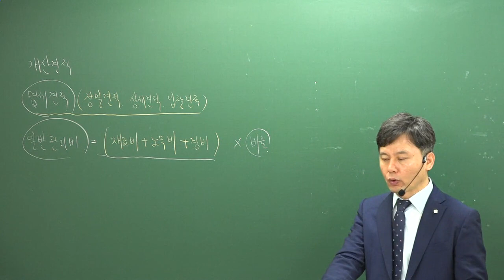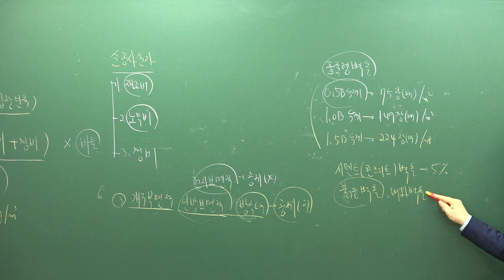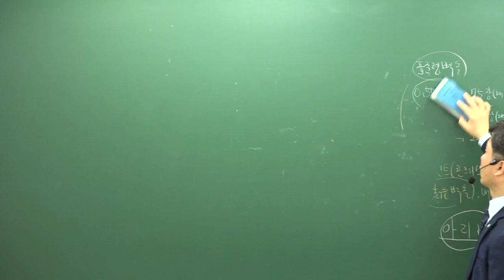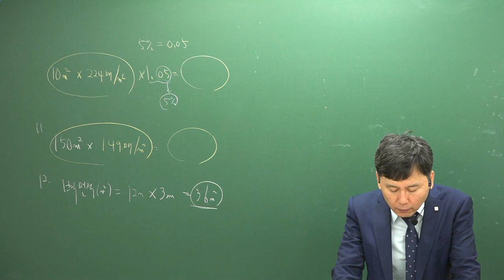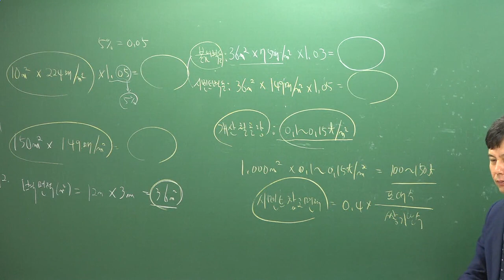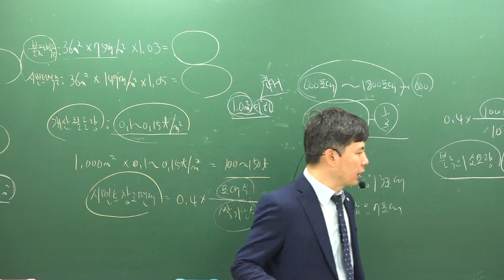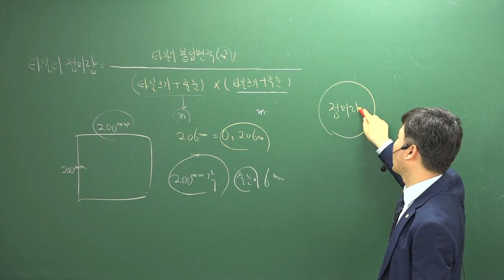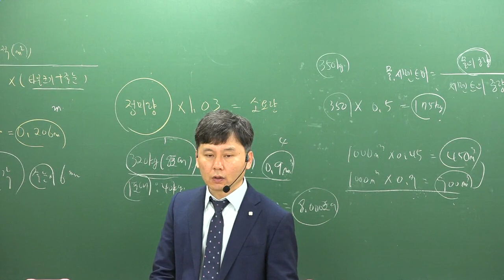[주전무] 2019년 주택관리사 시설개론 문제풀이 4-13